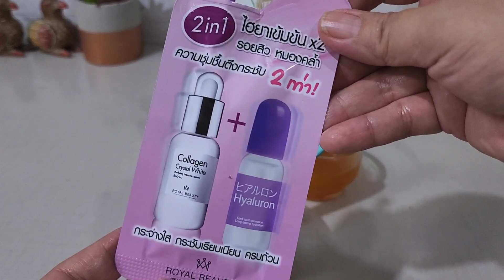ลดฝ้ากระ จุดด่างดำ หน้าขาว หน้ากระจ่างใส หน้าเด้ง ต้านริ้วรอย ชะลอวัย ครีมมิกซ์เบอรี่ ทำครีมใช้เอง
ต้านริ้วรอย ชะลอวัย ลดฝ้ากระ จุดด่างดำ หน้าขาว หน้ากระจ่างใส หน้าเด้ง ครีมมิกซ์เบอรี่ ทำครีมใช้เอง จากเบอรี่ สตอเบอรี่ ราสเบอรี่ บลูเบอรี่